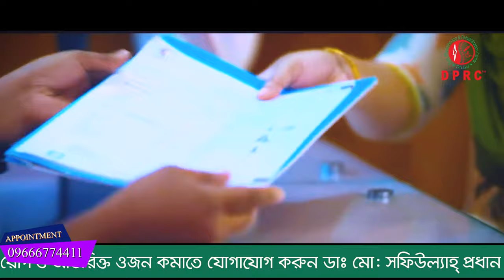৪০ বছরের পুরনো রোগ হাটু ফোলা ও কোমর ব্যথা DPRC তে চিকিৎসা নিয়ে সুস্থ হচ্ছি I Knee swelling,back pain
৪০ বছরের পুরনো রোগ হাটু ফোলা ও কোমর ব্যথা DPRC তে চিকিৎসা নিয়ে সুস্থ হচ্ছি I Knee swelling,back pain